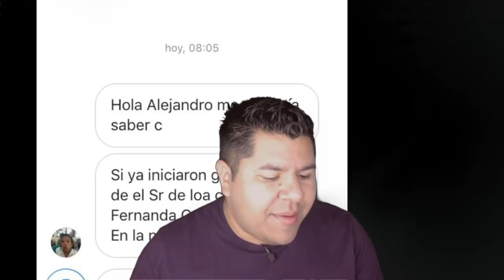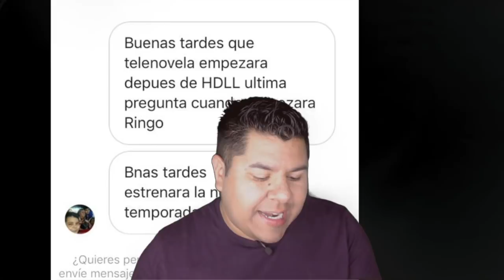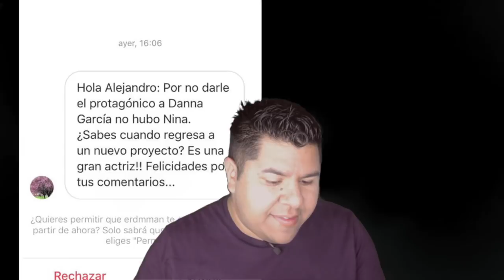40 IMPACTANTES TRANSFORMACIONES DE TELENOVELAS